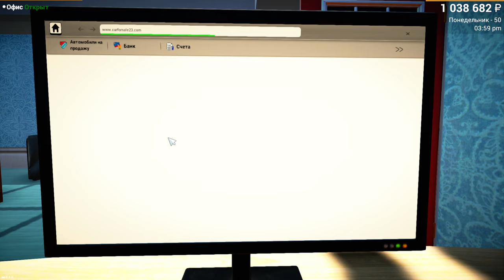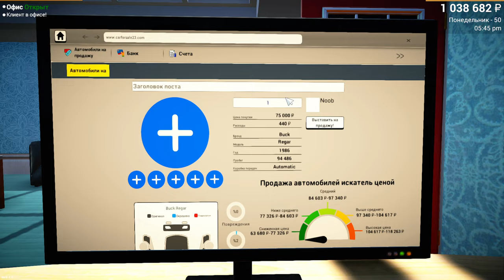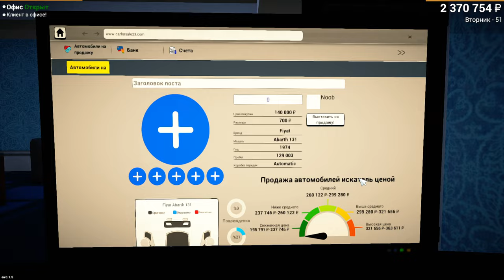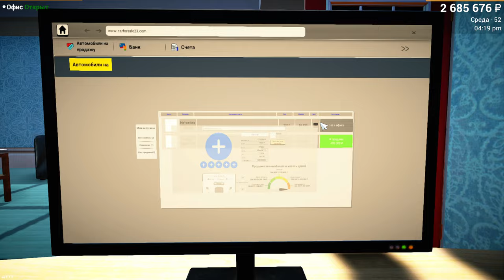Продажи пошли Верх продал все машини Car For Sale Simulator 2023